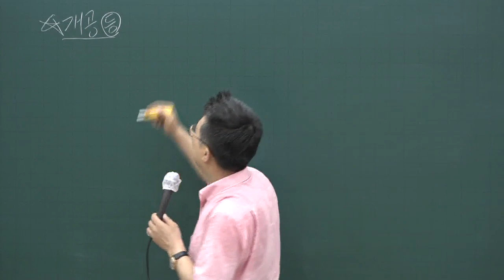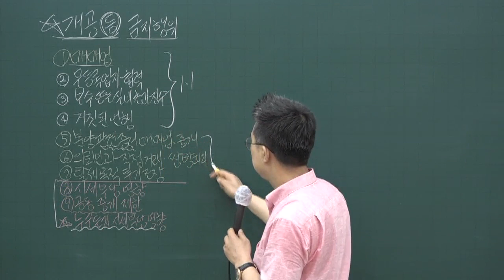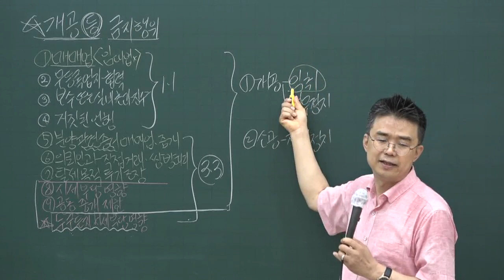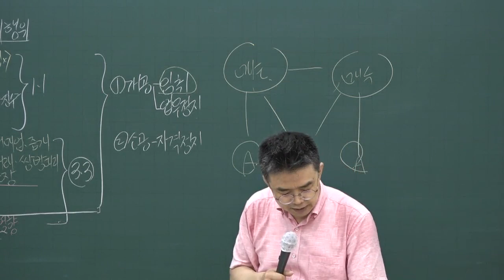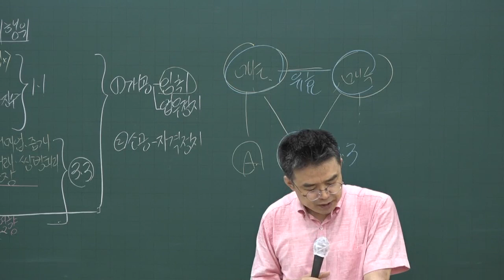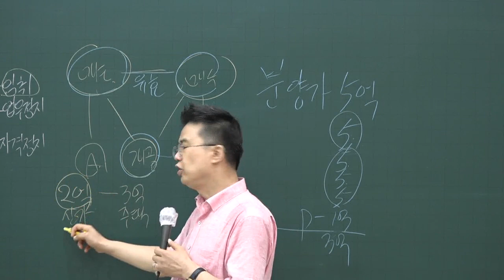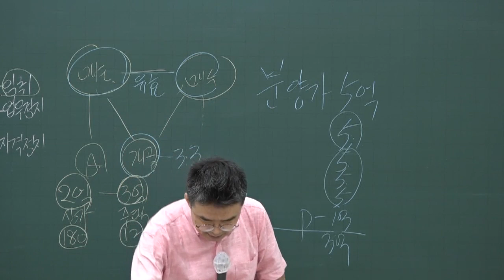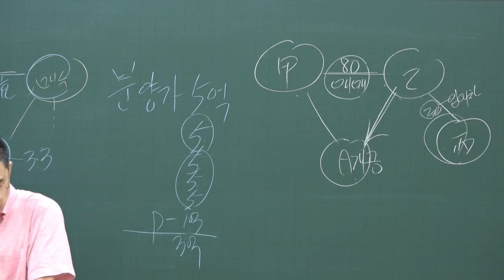[공인중개사시험 무료인강 올프리]2020 적중문제풀이 공인중개사법 10